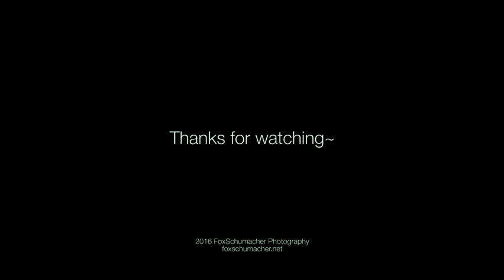【小雪】旗袍极乐净土◆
转载自bilbil
如果喜欢请到原址点赞、关注、投币哦~
每晚B站689房间直播 期待以你相遇❤ 交流群 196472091
舞蹈的完成度不是很高，练得也确实还够到位，这些我会慢慢去完善自己的不足
录制；FOX